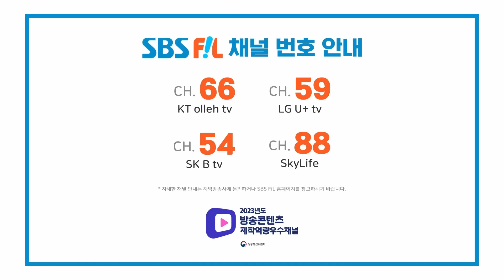KWON EUNBI, SABOTAGE (권은비, SABOTAGE) [THE SHOW 240625]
권은비, SABOTAGE